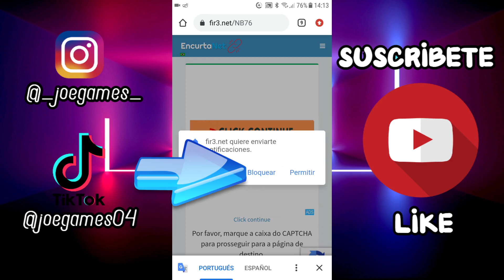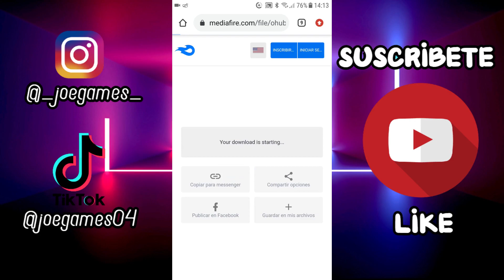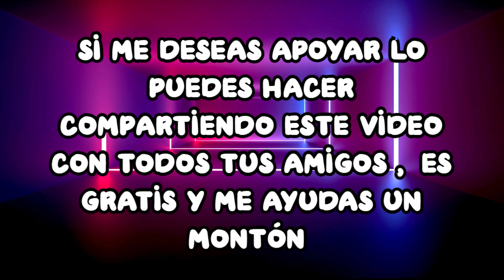ADDON DE COFRES PREDETERMINADOS IGUAL A JAVA || MOD DE COFRES PARA MINECRAFT PE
En este video te muestro todo acerca del addon de Cofres igual a el mod de Java, en este complemento podrás craftear nuevos cofres predeterminados con los que tendrás más espacio de almacenamiento, y otros que simplemente son fáciles de obtener como el de tierra con el que no podrás obtener mucho almacenamiento pero es muy fácil de hacer, estos cofres nuevos serán de tierra, bronce, hierro, oro, diamante, vidrio y obsidiana, disfrútalo 😉 espero te guste 🔥